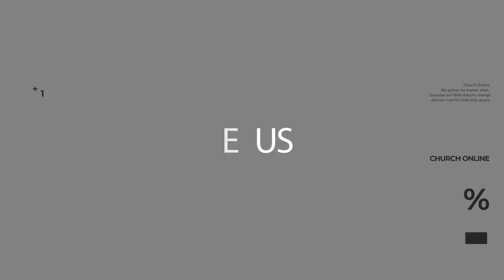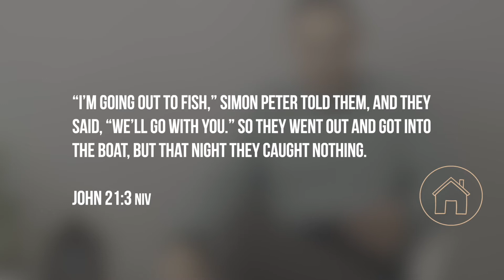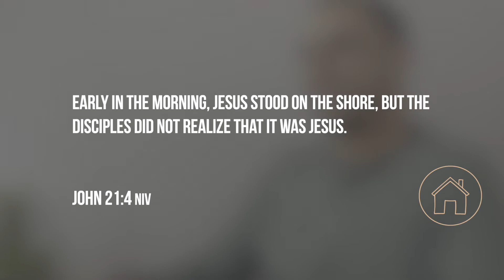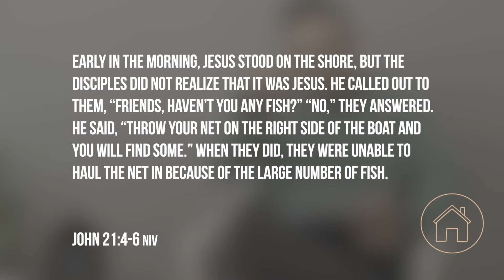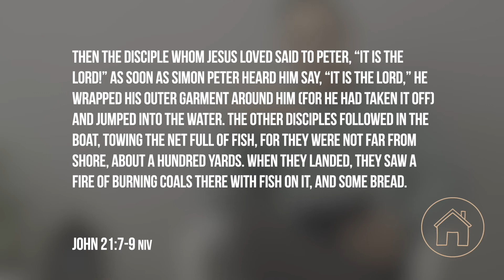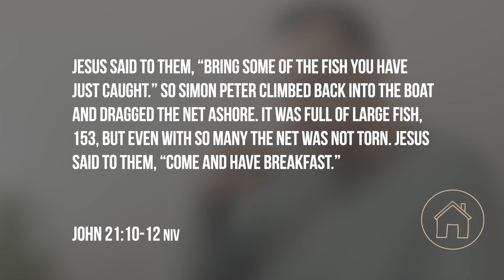When New Is Next Door // Kevin Timbro // Generation Church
Thank you for joining us for this online worship experience. Please use the link below to learn more about Generation Church as well as have access to materials for your little ones.

You can also choose to give through:
Text to give :
"GCReach" followed by any dollar amount to 77296
​(Ex. "GCReach 200")